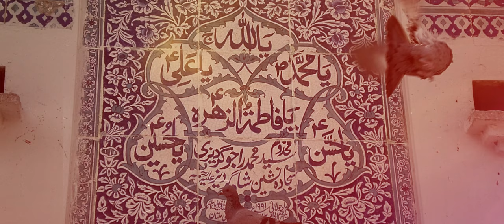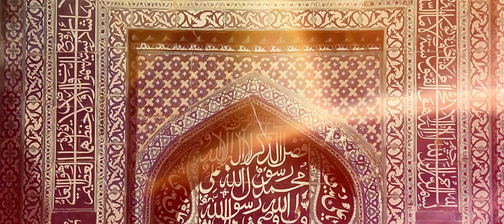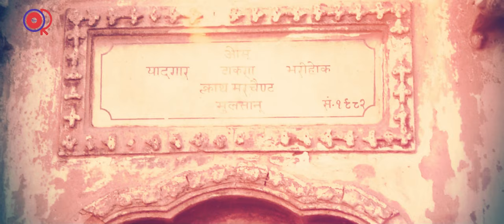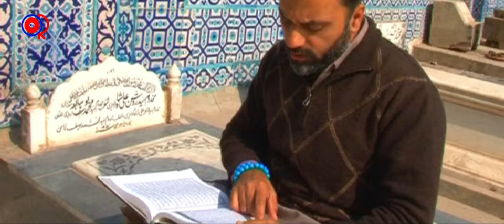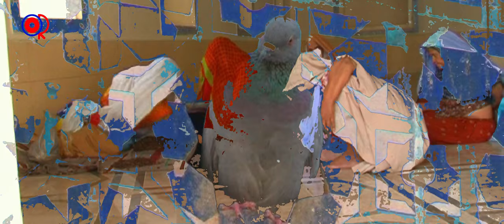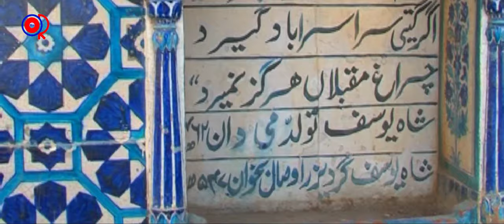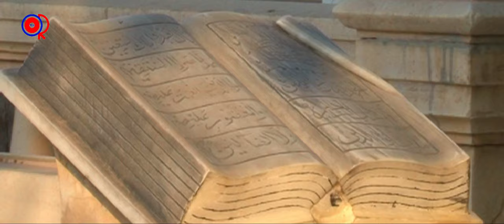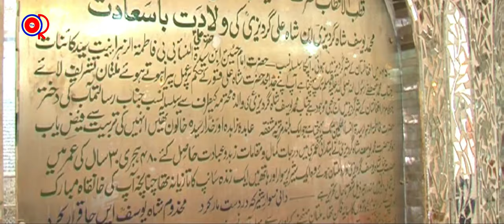Founder of Modern Multan / 2019 / Shah Yousif Gardez / Biography / History / Documentary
Special Thank To : Mr Muhammad Ali Gardezi
Produced & Directed by : Jamaan Khan
Written & Narrated by : Sajjad Barri
Research Work @ Intro Writer : Aziz Ahmad Khan
Family Tree Research Work : Syed Irshad Hussain Gardezi
Voice Over : Faraz Saleem
Art Director : Abdul Majeed Bati
Chief Coordinator : Afzal Sipra
The OROJ Record Films Pakistan